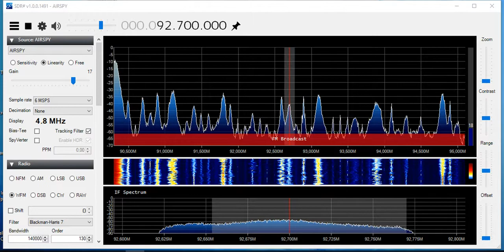2018Jun29th G 92.70MHz BBC r. Scotland Forfar 20kW